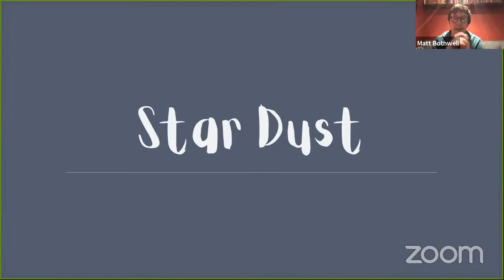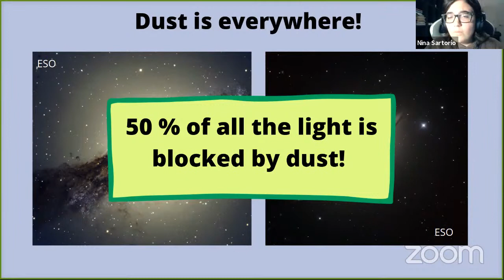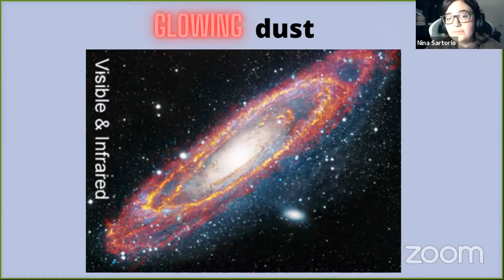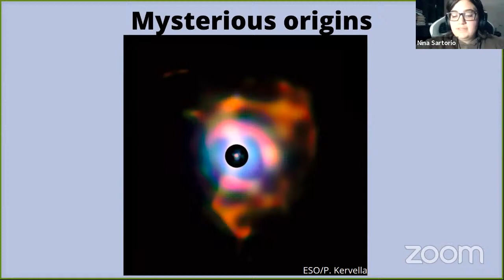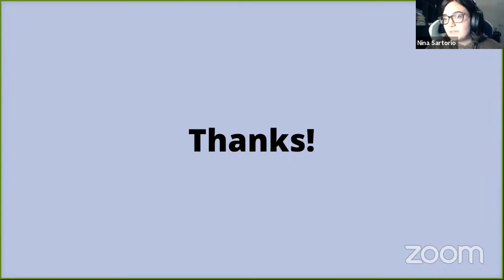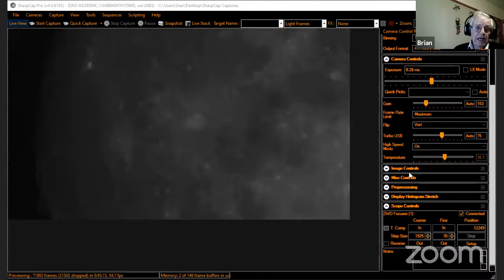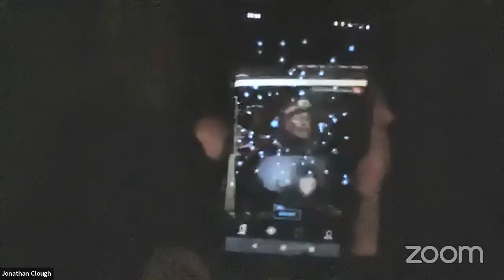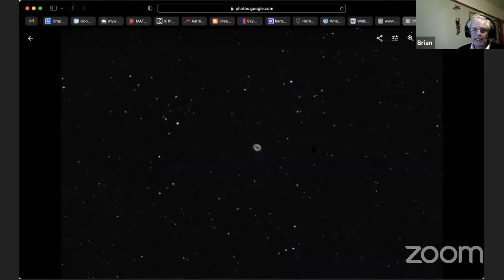Star Dust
Welcome to Wednesday public open evenings at Cambridge University Astronomy! Every Wednesday evening during the winter we open our doors to the public, with a popular talk about some fascinating astronomy research followed by (weather-dependent) stargazing.

Our talk this week will be "Star Dust", by IoA astronomer Dr Nina Sartorio